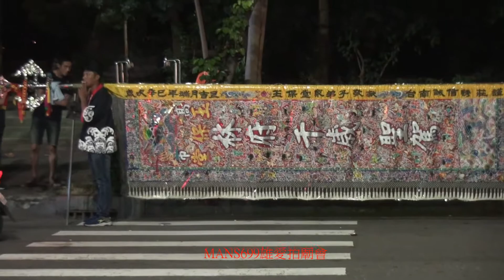影片2020 10 17 高雄旗津中興堂遶境12~陣頭~旗津顏家顏府元帥~林府千歲神轎